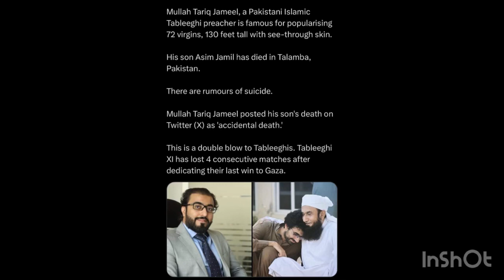مولانا طارق جمیل کے بیٹے کی موت ، قتل یا خودکشی | Milan’s Tarim Jamie son Died